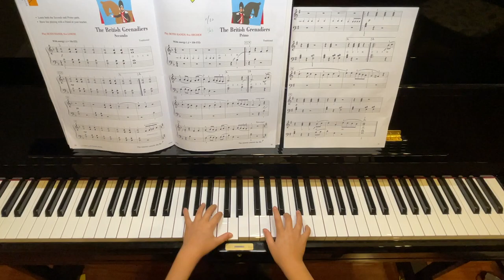Performance 2B P29 The British Grenadiers Primo